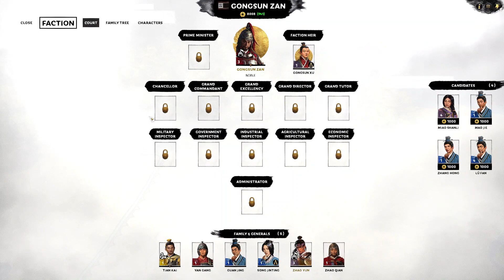Total War Three Kingdoms Gongsun Zan Campaign (Modded) Gameplay Part 1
A no commentary gameplay video of Total War Three Kingdoms, showcasing Gongsun Zan's Campaign.